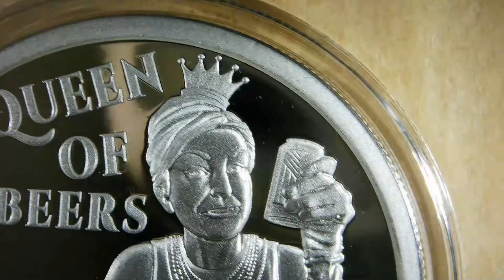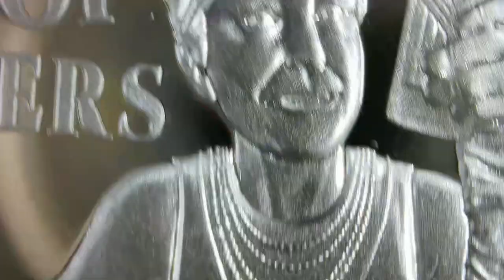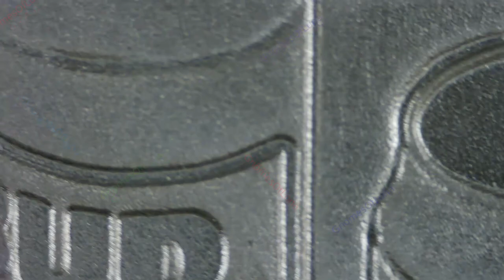2023 Queen of Beers / WORLD WAR MEme #43 / Silver Shield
2023 Queen of Beers / WORLD WAR MEme #43 / Silver Shield

Year: 2023
Title: Queen of Beers
Collection: WORLD WAR MEme #43
Creator: Chris Duane
Mint: Golden State Mint
Mintage: 483
1oz Silver Proof

Dylan Mulvaney with Bud Light cans.